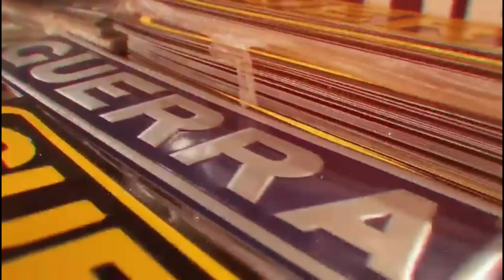DE DUAS RODAS !!!!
▬▬▬▬▬▬▬▬▬▬▬ஜ۩۞۩ஜ▬▬▬▬▬▬▬▬▬▬▬▬
  ▓▓▓▒▒▒░░░ LEIA A DESCRIÇÃO DO VÍDEO ░░░▒▒▒▓▓▓
 ▬▬▬▬▬▬▬▬▬▬▬ஜ۩۞۩ஜ▬▬▬▬▬▬▬▬▬▬▬▬

🔴PROTEAUTO

▬▬▬▬▬▬▬▬▬▬▬ஜ۩۞۩ஜ▬▬▬▬▬▬▬▬▬▬▬▬

🔴PROTEAUTO

✔Roubo ou furto e colisões

PARCEIROS🔴